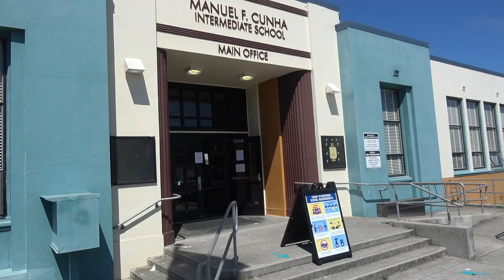Cunha Mr. Barnes Report 4-25-22